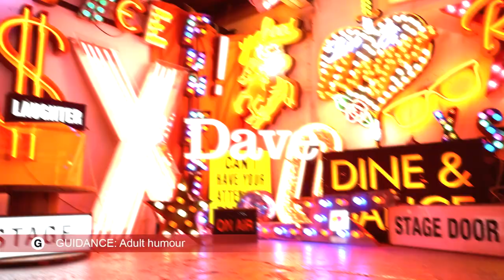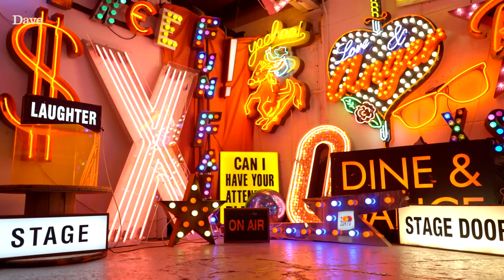How Professor Quirrell Ruined Turbans for White Men | The Comedy Guide To Life | Dave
THIS CONTENT INCLUDES STRONG LANGUAGE AND ADULT HUMOUR.
No subject is off the table in this Dave online exclusive all about dating, featuring Erika Ehler, Joe Sutherland, Sukh Ojla, and Joe Wells - presented by Suzi Ruffell.